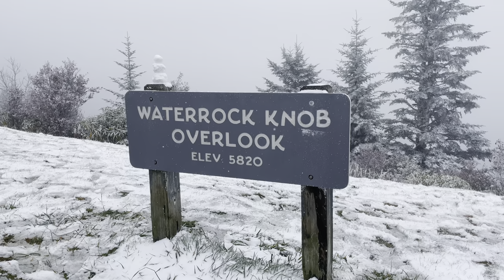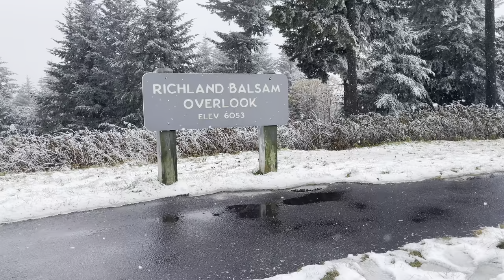Snow falling on peak Fall foliage in the North Carolina mountains! Snowliage! 10/16/2023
I decided to take the family up to the North Carolina mountains for an outside shot to see snow falling on the beautiful Fall colors. Little did I know, it would work out to perfection!

Most of this footage was filmed on the Blue ridge parkway between the Waterrock Knob overlook & the Richland Balsam overlook! Elevation was mainly over 5500 ft.